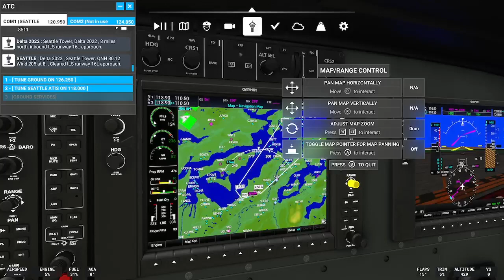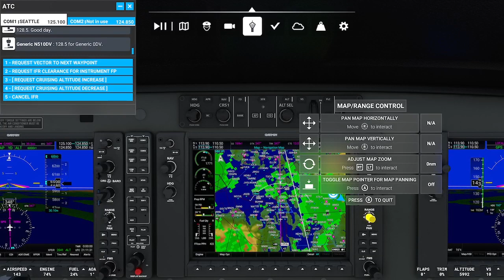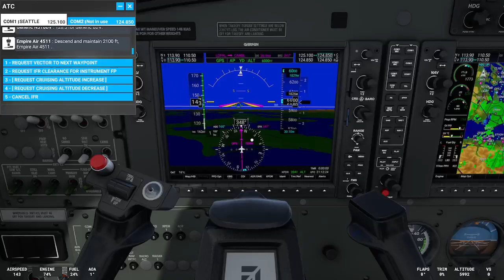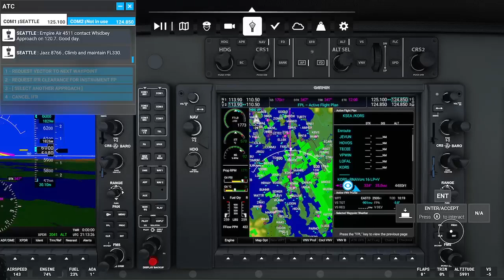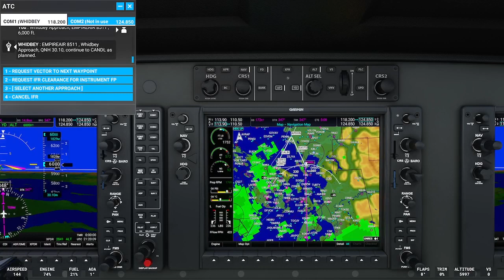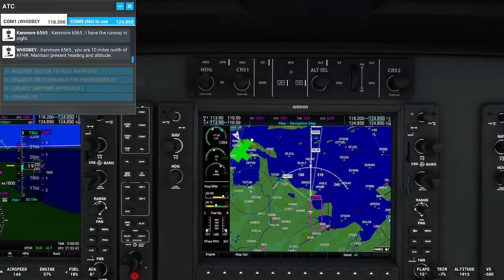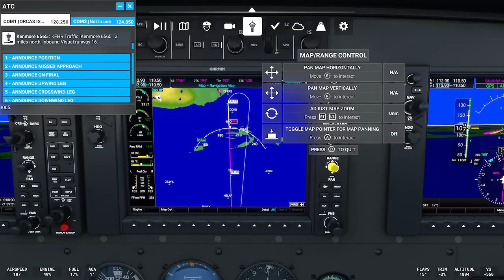MSFS 2020 | Flying Career Part 1 | KSEA-KORS | Fedex Feeder Ops | Xbox Series X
This route and many others are flown by Empire Airlines on behalf of FedEx Feeder using a fleet of Cessna 208B Super Cargomaster aircraft.

This is part one of my career flying the Cessna Caravan for Empire Air doing a number of training and familiarity flights before transferring to Anchorage, Alaska to be based doing local cargo runs.

This Flight goes from Seattle Airport KSEA to Eastsound KORS a flight distance of 160KM or 86NM taking roughly 50 mins to complete with a training captain accompanying me along the way.